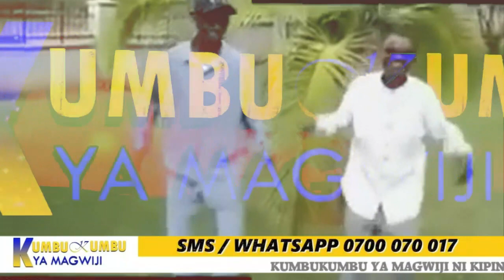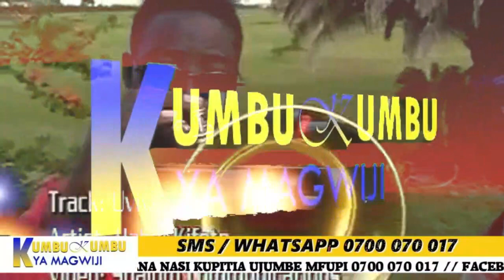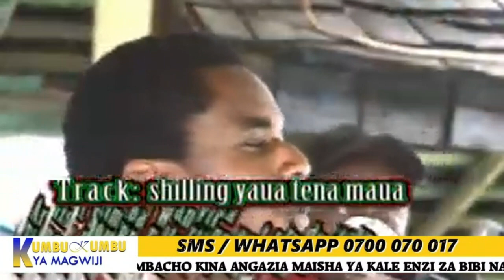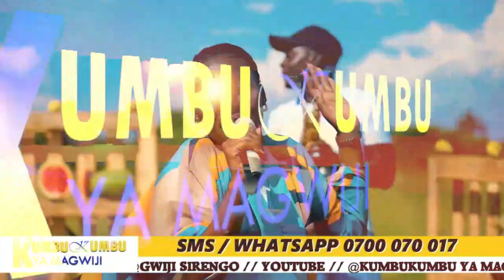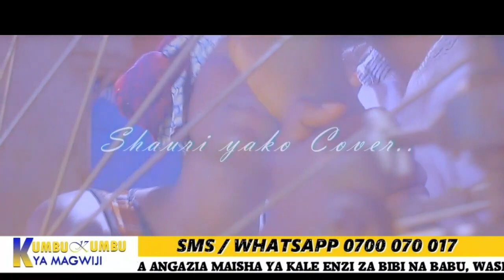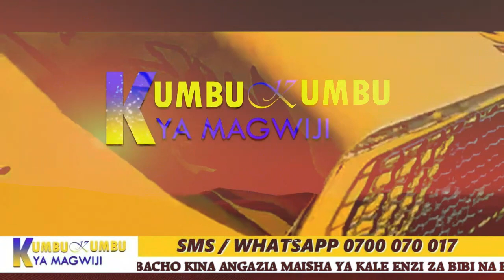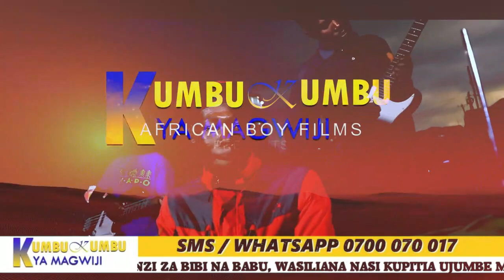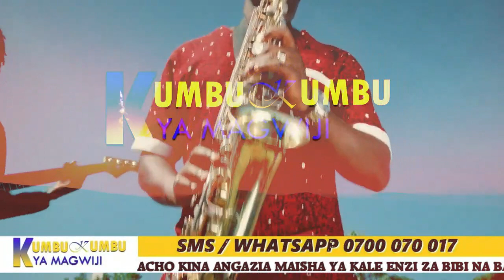MAREHEMU GEORGE MUKABI NA FALSAFA ZAKE..